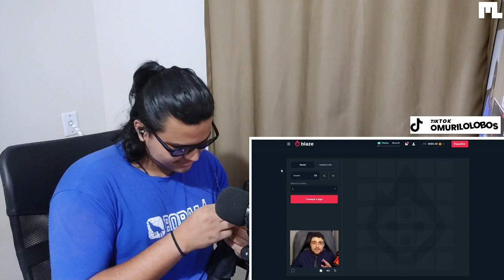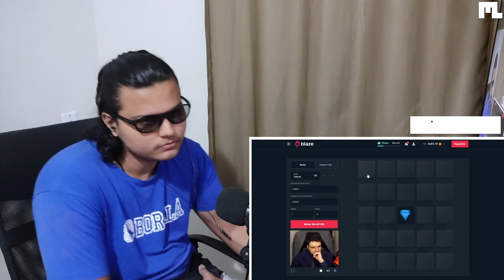a blaze ta pegando fogo // O FARSANTE METEU ESSA MAS O CAMINHONEIRO ERA MAIS ESPERTO // React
🎥 Autor ➔ @HUEstation